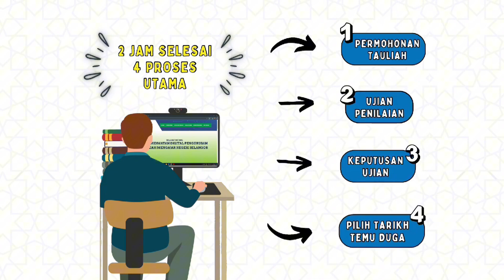Nak mengajar agama di Selangor, mohon tauliah dulu - Dr.Fahmi Ngah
Mengajar agama di Selangor, mohon tauliah dahulu. E-Tauliah : Permohonan tauliah pertama secara digital dalam negara - Dr.Fahmi Ngah (EXCO Agama Islam Selangor)

Podcast Kita Selangor

etauliah.mais.gov.my